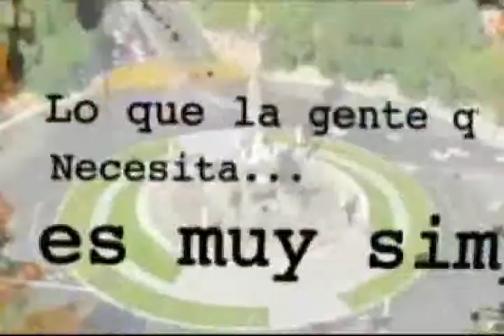GESTIÓN SOCIAL " EDUCACIÓN INTERACTIVA Y NUEVOS MÉTODOS DE APRENDIZAJE" 17 DE MARZO 2015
Canal Patrio presenta su programa "Gestión Social" conduce Jesús Zapata  en compañia del Maestro Jaime Villegas Pacheco nos comparte un tema vital: “Educación Interactiva y Nuevos Métodos de Aprendizaje”.